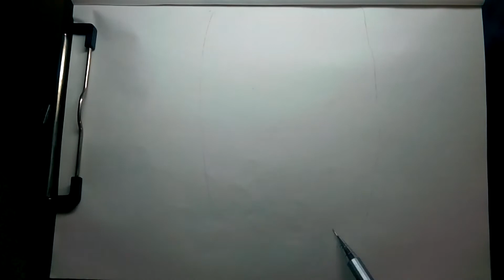素描速写，画画过程，日常练习5